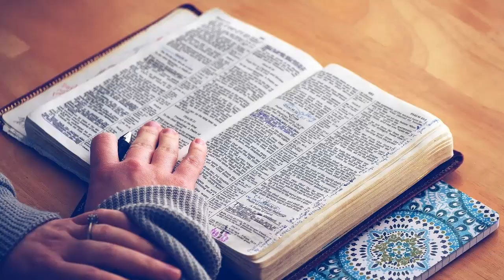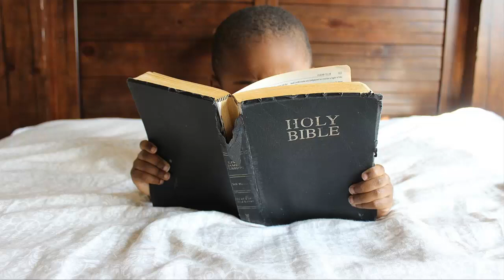Personal Ministries Broadcast #5 ~ Greater Randolph SDA Church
In this new broadcast, inspiration gives exhortation on how to live and make wise moves during such times in which we live. May you be blessed.